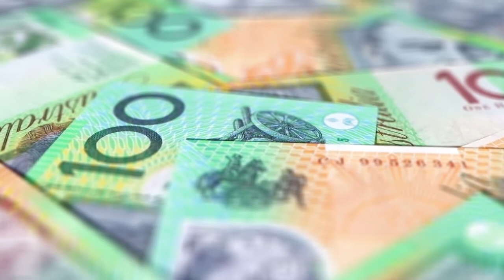Westpac markets Update Sean Callow March 24, 2017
The Australian dollar tumbled from a 4 month high this week, hurt by the steepest fall in US equities since the November election. Sean discusses the return of risk aversion as a driver of the Aussie and looks at what next week's calendar could mean for AUD/USD trading ranges.